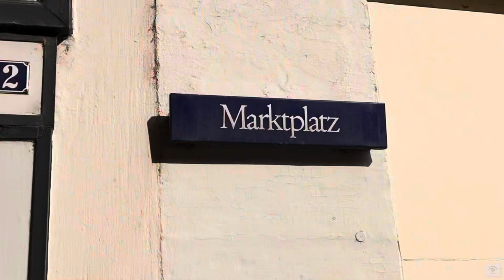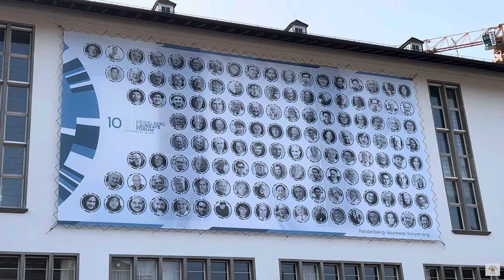One day in Heidelberg 🇩🇪 GERMANY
One day in Heidelberg! 🇩🇪

Heidelberg is a city in the German state of Baden-Württemberg, situated on the river Neckar in south-west Germany. As of the 2016 census, its population was 159,914, of which roughly a quarter consisted of students.

What to see in one day in Haidelberg?

•The Karl Theodor Bridge, commonly known as the Old Bridge (Alte Brücke), is an arch bridge in Heidelberg that crosses the Neckar river. It connects the Old City with the eastern part of the Neuenheim district of the city on the opposite bank.

•The Marktplatz is a central square in Heidelberg's old town, the Altstadt. It has served as a marketplace since the establishment of the city in Medieval times. The Hauptstrasse runs along one side and the Church of the Holy Spirit and the Town Hall are located on the square.

•The Church of the Holy Spirit is the largest church in Heidelberg, Germany. The church, located in the marketplace in the old town center, was constructed between 1398 and 1515 in the Romanesque and Gothic styles. It receives 1–3 million guests annually, making it among the most visited churches in Germany.

•The town hall is a historic building in the old town of Heidelberg.

•Heidelberg University, officially the Ruprecht Karl University of Heidelberg, is a public research university in Heidelberg, Baden-Württemberg, Germany. Founded in 1386 on instruction of Pope Urban VI, Heidelberg is Germany's oldest university and one of the world's oldest surviving universities; it was the third university established in the Holy Roman Empire after Vienna and Prague. Since 1899, it has been a coeducational institution.

•The old town of Heidelberg forms a district on the southern bank of the Neckar. It stretches between the river and the slope of the Königstuhl below Heidelberg Castle. Founded as planned in the 13th century and expanded at the end of the 14th century, today's old town remained synonymous with the city of Heidelberg until well into the 19th century.

•The Kurpfälzisches Museum (Palatinate Museum) is a museum of art and archaeology in Heidelberg, Germany. It is located in the Palais Morass. It was founded in the late 1870s, when the city of Heidelberg purchased the private collection of the artist and art historian Charles de Graimberg.

•Theater & Orchester Heidelberg is a theatre in Heidelberg, Baden-Württemberg. The Heidelberger Stückemarkt, an annual theatre festival and competition for emerging playwrights, is held at the theatre.

•St. Peter's Church is the oldest church in the old town (Altstadt) of Heidelberg, Germany. It has generally served as the university church of the University of Heidelberg since the late Middle Ages.

•Heidelberg Castle is a ruin in Germany and landmark of Heidelberg. The castle ruins are among the most important Renaissance structures north of the Alps.

•The Philosopher's Path is an approximately two kilometer long path that is very steep, especially at the beginning, and leads from the Neuenheim district of Heidelberg to the Heiligenberg. It is directly opposite the Heidelberg Castle at Königstuhl and is one of Heidelberg's sights.

•St. Stephen's Monastery at 375.5 m above sea level. NHN Hohen Michelsberg in Heidelberg is a monastery founded in the 11th century next to St. Michael's Monastery as the second branch of the Lorsch Monastery, of which only remains of the foundation remain today. The Michelsberg is to the south of the Heiligenberg.

•The Monastery of St. Michael German: Michaelskloster, on the Heiligenberg in Heidelberg, was a branch of the nearby Lorsch Abbey. The ruined complex that can be seen today was built beginning in 1023. The monastery was occupied successively by several religious orders before it was abandoned in the 16th century.

•The Heidelberg Thingstätte is an open-air theatre on the Heiligenberg in Heidelberg, Baden-Württemberg, Germany. It was built during the Third Reich for performances and events as part of the Thingspiel movement. Until 2018, it was primarily used for unofficial Walpurgis Night celebrations.

•The Heiligenberg is a large wooded hill overlooking the town of Heidelberg in Baden-Württemberg, Germany. It rises to around 440 metres NHN (short for normalhöhennull or "standard elevation zero," the equivalent of sea level in Germany).

•The Neckarwiese is a green area in Heidelberg on the north bank of the Neckar. At around five hectares, it is the largest inner-city green space.